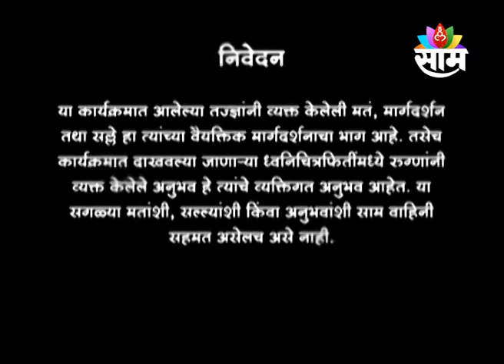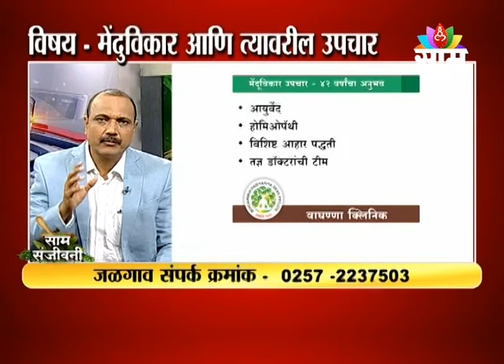02 september 2022 | SAAM SANJIVANI | DR. SURYAKIRAN WAGHANNA |SAAM TV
साम संजीवनी
शुक्रवार दि. 2 सप्टेंबर2022
विषय - मेंदुविकार आणि त्यावरील उपचार
सहभाग - डॉ. सूर्यकिरण वाघण्णा, एम.डी. होमिओपॅथी संपर्क 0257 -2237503 / 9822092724 / 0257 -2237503 वेबसाईट